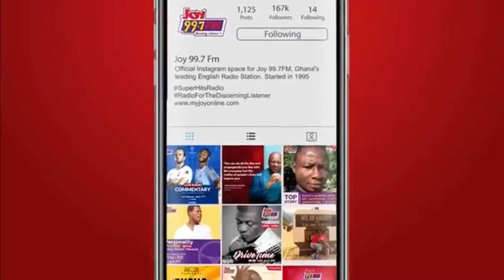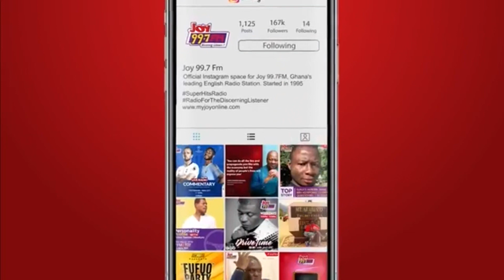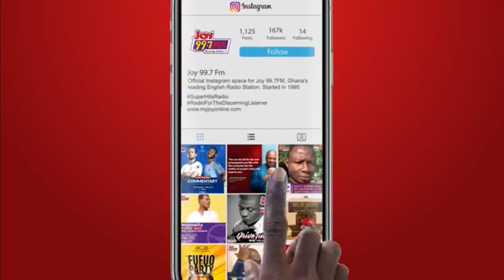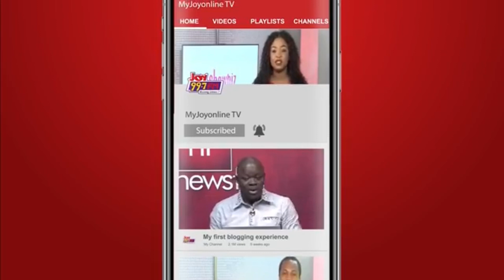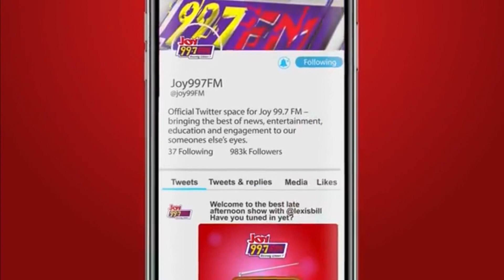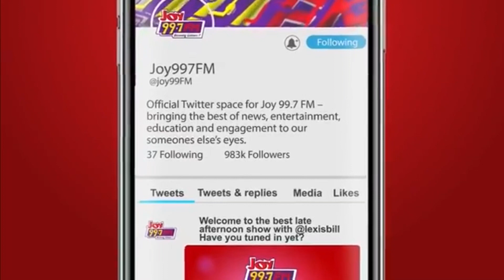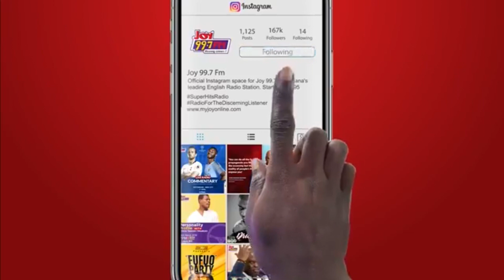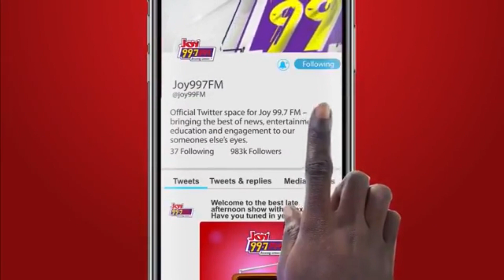Top Story with Evans Mensah: NDC'S True State of the Nation Address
Top Story | Monday 20th March, 2023
Top Story with Evans Mensah on Joy 99.7 FM.
Discussing NDC'S True State of the Nation Address and more